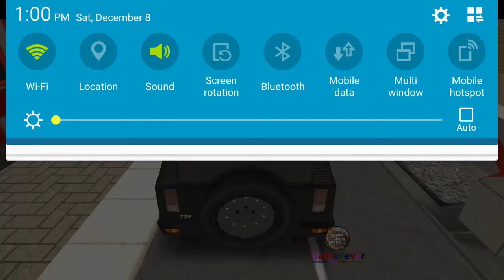Real Street Car Parking Game: Parking Adventure 3D (Car Parking game)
Real Street Car Parking Game: Parking Adventure 3D (Car Parking 3D) -  Best Car parking 3D Game for android Device - Kids Games